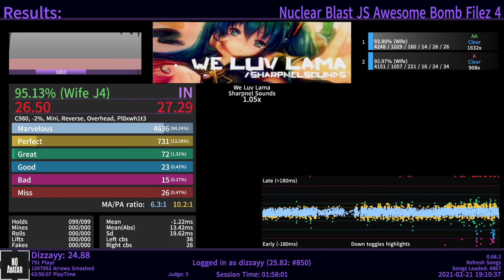My best stamina score | We Luv Lama 1.05x 95.13% AA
I was doing amazing up until the last 15 seconds dude. If I can hold my nerves and stamina for the last few seconds, I'll be able to 97 or 98 this which would be crazy. The ending is really easy to cb rush on when under pressure so I'm not really surprised that I fucked up badly. Nevertheless, this is probably my best 4k stamina play as of now.